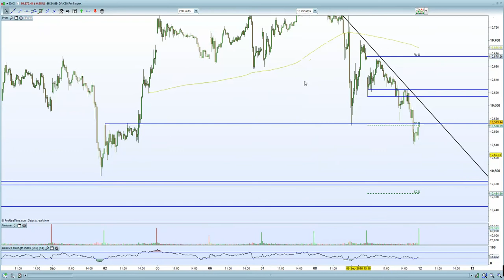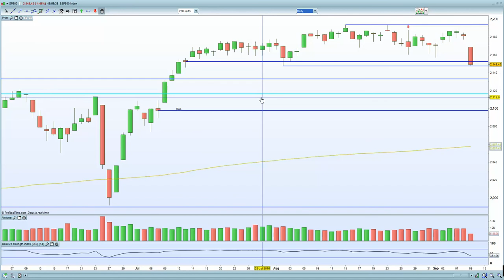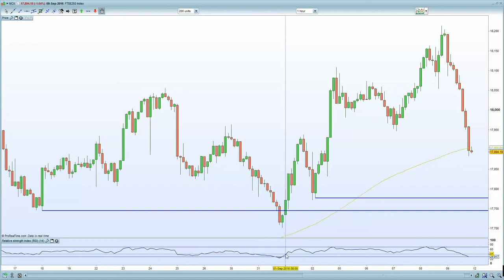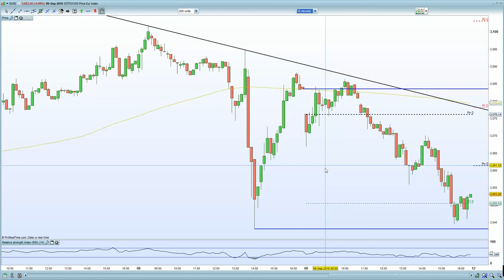FTSE 100 flushed due to higher inflation + stronger Dollar. DAX, CAC helped by weaker EURO